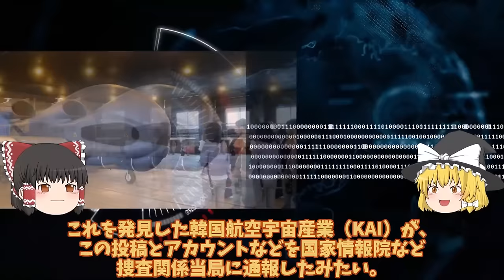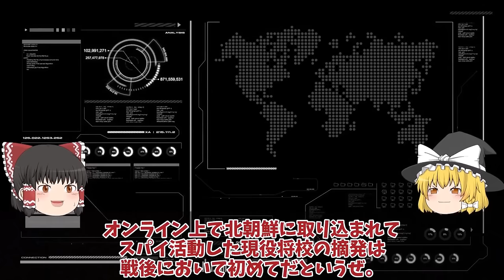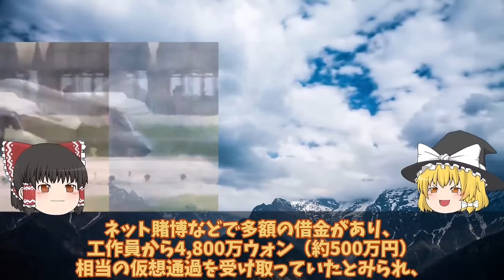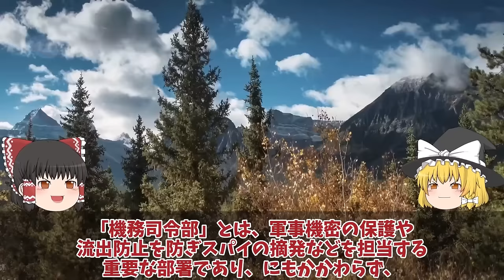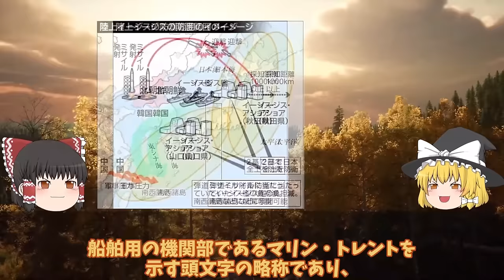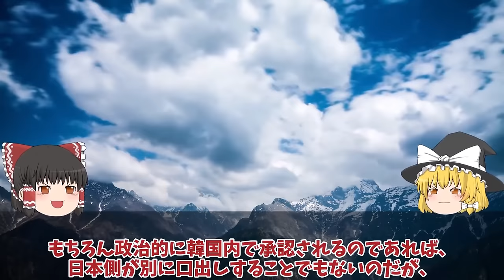【ゆっくり解説・軍事News】自衛隊壊滅スペシャル KF21戦闘機で韓国ショックSNS上で世界にバレた！ポラメの設計図販売その性能に米国大激怒でやっぱり【スペシャル・特集】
自衛隊壊滅スペシャル KF21戦闘機で韓国ショックSNS上で世界にバレた！ポラメの設計図販売その性能に米国大激怒でやっぱり【スペシャル・特集】

11KF21戦闘機で韓国ショックSNS上で世界にバレた！ポラメの設計図販売その性能に米国大激怒でやっぱりヤメ？

12海自ついに空前の巨大イージス艦大和建造開始36mw2基か！ガズタービンエンジン決定悪魔的電力発電能力に国連も恐れる？

13F35A戦闘機韓国仕様スペックにあ然やっぱり違う！ポンコツ率直な反応を集めて見た結果日本へ対抗意識か空母とB型の入手？